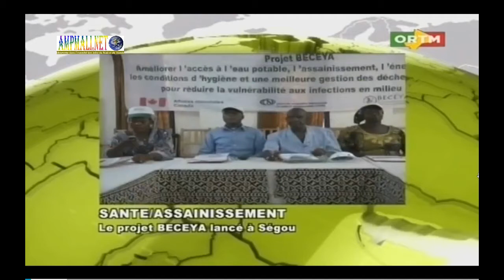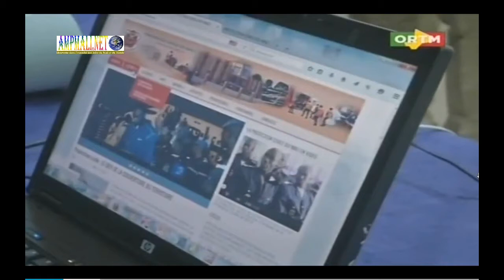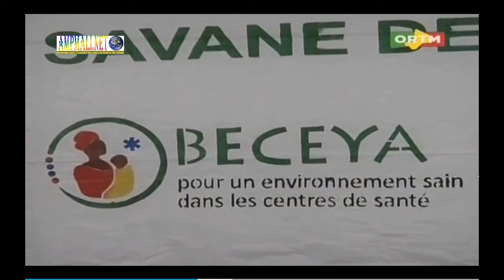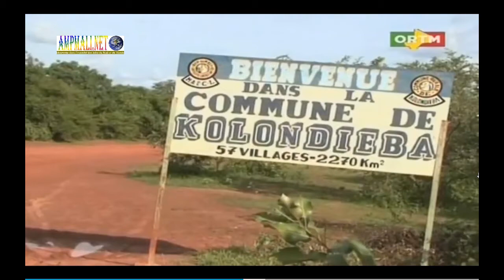ORTM JT 20H du 24 Août 2016